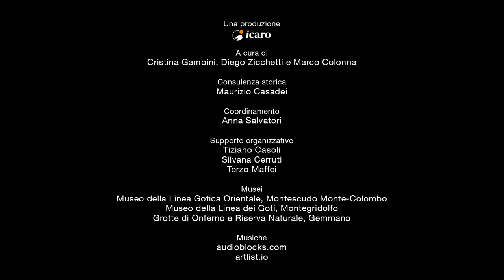Pasquina Tognacci - Memorie dalla Linea Gotica Orientale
Pasquina Tognacci, classe 1939, di Montescudo. Il primo ricordo della guerra è legato al bombardamento su Rimini: giocava con le sue amiche quando vide la città distrutta e fumante. Cercarono rifugio a San Marino, nelle gallerie, dove rimasero a lungo. Era solo una bambina allora ma ricorda ancora i morti lungo la strada ed il  grande dolore provato in quegli anni.